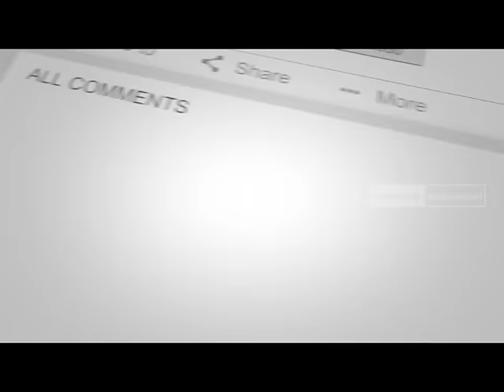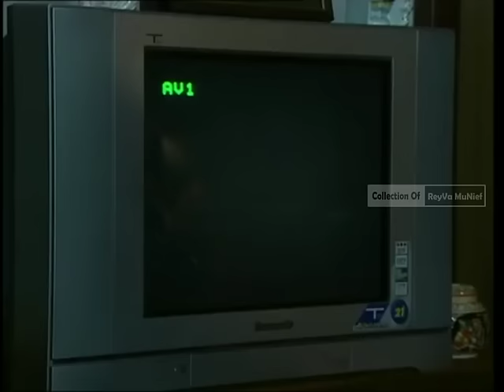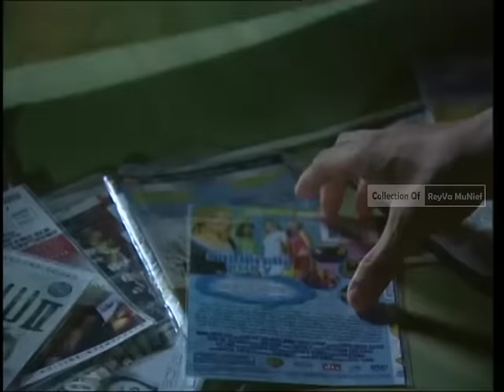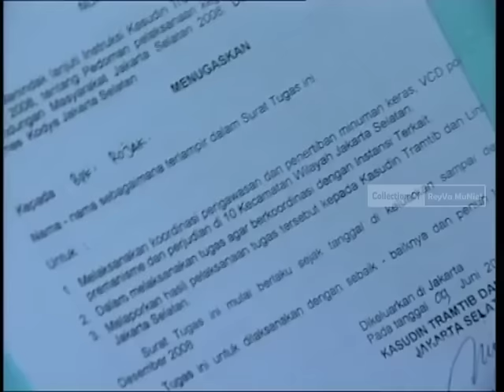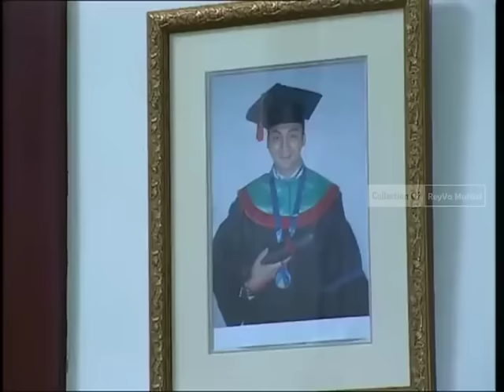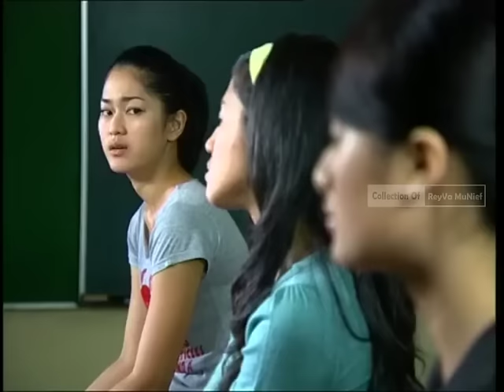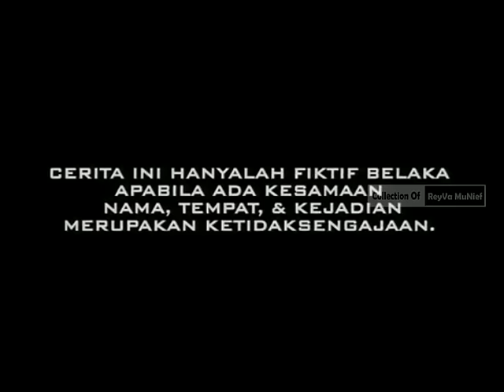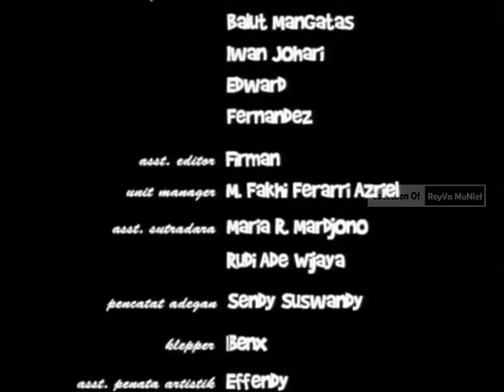Dimaz Andrean ft Prisia N. | (FTV Lawas) Pacarku Anak Pak Kamtib